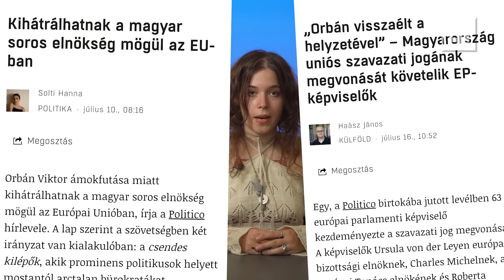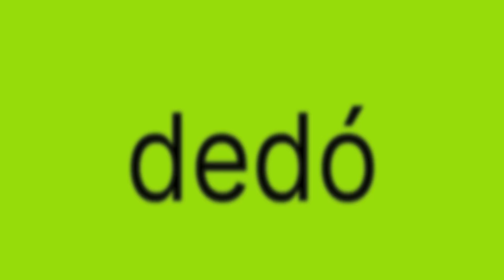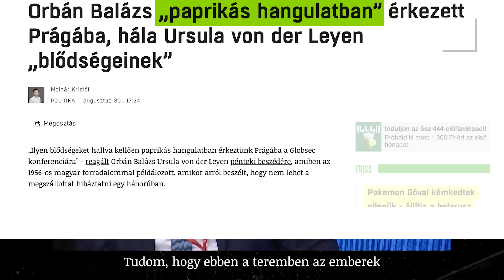A Fidesz BRAT nyara Moszkvától az EU-ig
Felpörgött a következményekkel nem számoló diplomácia: Orbán Viktor éppen a magyar uniós elnökség idején borította ki a teljes EU-t moszkvai látogatásával. Ez már annyira Júlia.